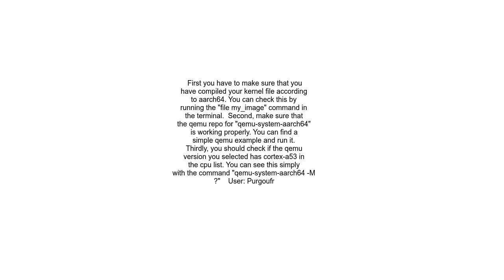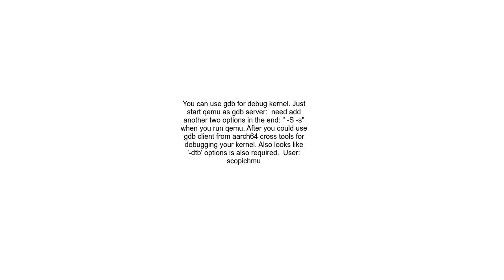Emulate cortex a53 arm64 in qemu